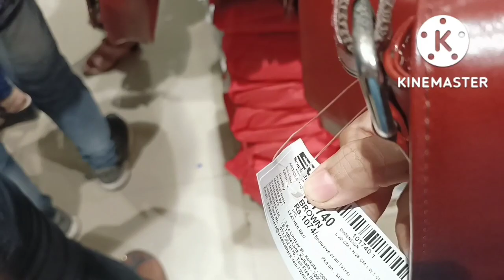Sreeleathers kolkata best shoe and bags collections for Durga Puja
To get information about food and travel and also daily blogging .
Sreeleathers kolkata best shoe and bags collections
best Durga puja shopping
best Durga puja collections